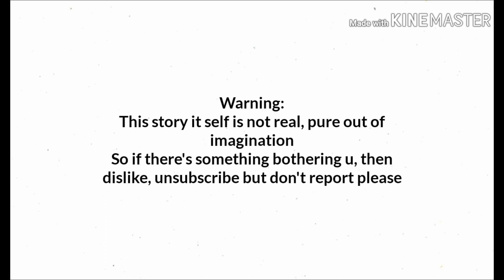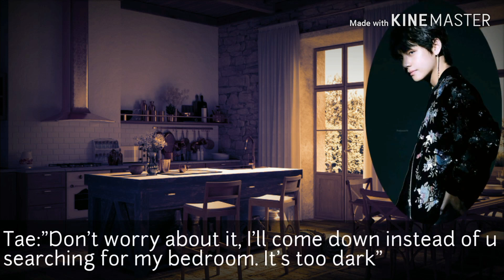[One-Shot] "Spending the night"